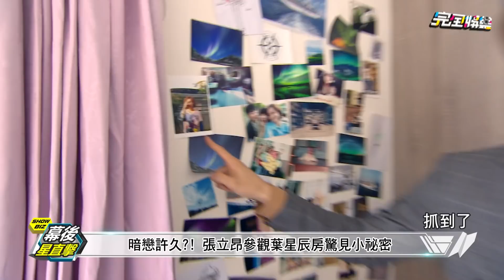直擊"三明治女孩"的家 意外曝張立昂超傲嬌內幕?!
20180427
完全娛樂